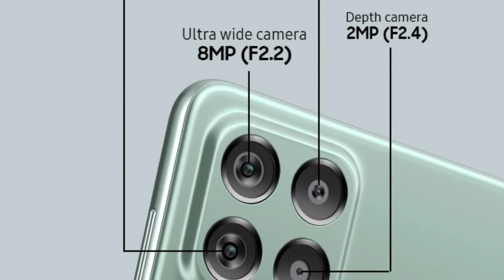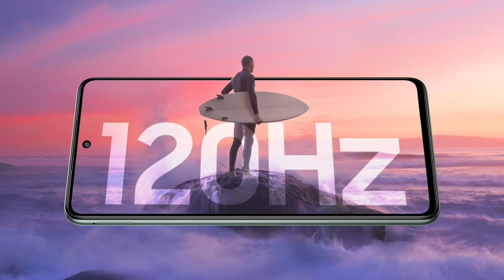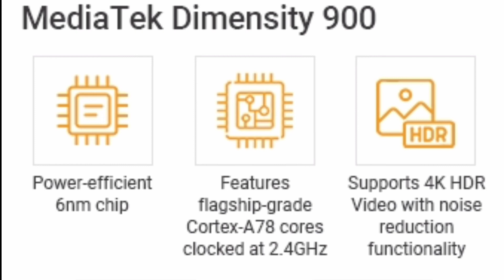Samsung Galaxy M53 Kannada review 5G 5000mAh 108 MP ಸಂಸಂಗ್ ಗ್ಯಾಲಕ್ಸಿ ಯಮ್53 ಕನ್ನಡ ರಿವ್ಯೂ Shivsuvvlogs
samsung galaxy m53 5g unboxing tamil,
samsung galaxy m53 5g review in tamil,
samsung galaxy m53 malayalam,
samsung galaxy m53 5g malayalam,